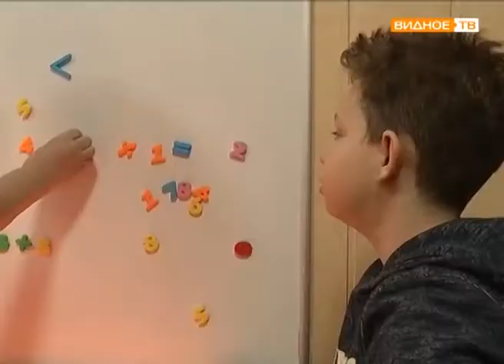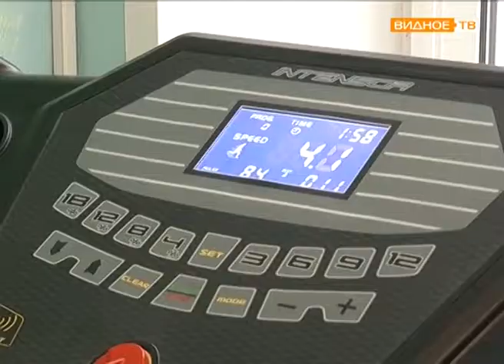Открытие реабилитационного отделения для детей в центре "Вера"